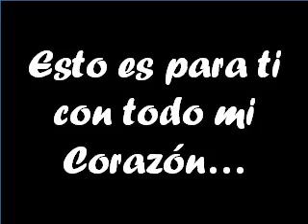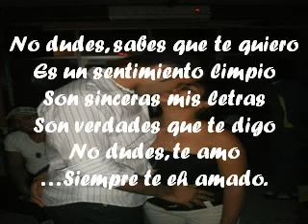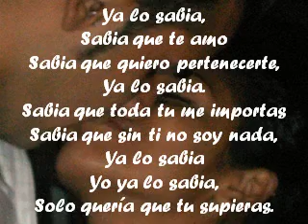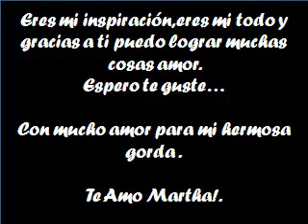Te amo mi Gorda